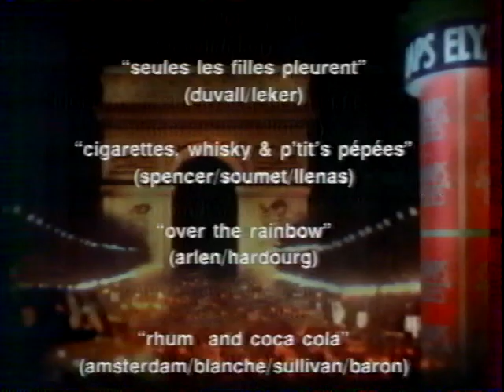Marie France ("Raretés"), Lio & Helena Noguerra : "Sleigh Ride", au Lido, à Paris (décembre 1988).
• Compte rendu du concert "TENDRE ASSASSINE" de MARIE FRANCE le 7 décembre 2019 au Silencio (Paris)
• Compte rendu du miniconcert de MARIE FRANCE ("Tendre assassine", "Trop de vague à l'âme") le 10 juillet 2019 chez Castel (Paris)
• Compte rendu des concerts “MARIE FRANCE chante JACQUES DUVALL” les 25 novembre 2016 + 23 & 24 février 2017 au Divan du Monde (Paris)
• Chronique détaillée de l’album “MARIE FRANCE chante JACQUES DUVALL” (Freaksville, 2016)
• AJA (Clémence Quélennec en solo), chroniques de ses concerts à Paris en 2019
• Compte rendu du premier concert de LES SATELLITES SAISON 2 le 27 juin à la Maroquinerie (Paris)
• Compte rendu des concerts « Tribute to "Les rocks les plus terribles" (Johnny Hallyday), Bobbie Clarke Vince Taylor et ses Play-Boys » de RICKY NORTON & THE NEW SHOWMEN + JOEY GRECO live à Paris 2018
• Compte rendu du concert du Groupe "RESTER VIVANT TOUR" de JOHNNY HALLYDAY le 9 décembre 2017 à La Madeleine (Paris)

• 45 tours de MARIE FRANCE : “Daisy”, “Déréglée”, “Los Angeles“, “Marie-Françoise se suicide”, “Je ne me quitterai jamais”, “Corps diplomatique”, “Champs-Élysées”, “Est-ce que vous avez du feu ?”, “Marie Antoinette is Not Dead“, “Je vous veux”.

Album “39 de fièvre” (1981) de MARIE France (avec VINCENT PALMER, DYNAMITE YAN, JEAN-WILLIAM THOURY, PHILIPPE GUYOT) : “Chez moi à Paris“, “Chanson magique“, “Avec toi”, “(Ouh La La La) La vie me chante”, “Dis-moi oui”, “Pas cette chanson”, “Le diable en personne”, “Comme les autres”, “Dansons“, “Trop tard”, “Youri”, “Chéri ce s’ra moi”, “39 de fièvre”, “Dynamite”.

Album “Marie France” (1997) : “Les bras grands ouverts”, “Tout ce que je veux c’est tout”, “Las dans le ciel”, “Le p’tit bordel”, “La ligne de chance”, “Les gens vont croire”, “Les coeurs trahis”, “Envie de continuer”, “Schérazade”, “On se voit se voir”, “Ne laisse pas le jour”, “Le deuxième tiroir“.

Album “Raretés” (dont huit titres signés Frédéric Botton) : “Elle est folle”, “L’amour avec des gants”, “Un homme à votre goût”, “Les bagouzes”, “La couleur des yeux”, “Monsieur chou”, “Portait monocle”, “L’amour à plusieurs”, “À quoi ça sert l’amour”, “Une fille à colorier”, “Shéhérazade”, “T’en reviendrais pas“, “Bonsoir”…

Album "Tendre assassine" (2019) de MARIE FRANCE : "Trop de vague à l'âme", "Mon inconnu", "Tendre assassine", "Fabien, Hugo et les autres", "Déjà vu", "Divinement", "Je sens ce que tu penses", "Le défi de l'absence", "Le bel instant", "Les souvenirs imaginaires", "La derinère course d'un regret". Textes : ELISA POINT. Musiques : LEONARD LASRY.